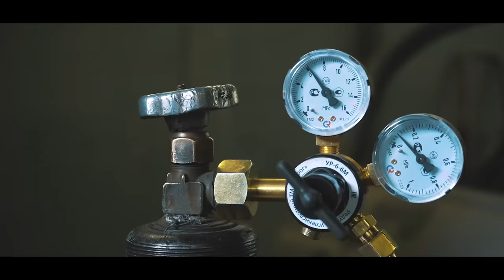Ultimate BMW X5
What So Not feat. Daniel Johns - Same Mistakes